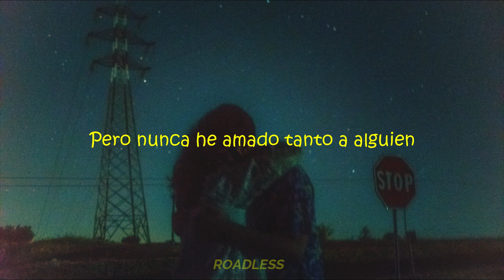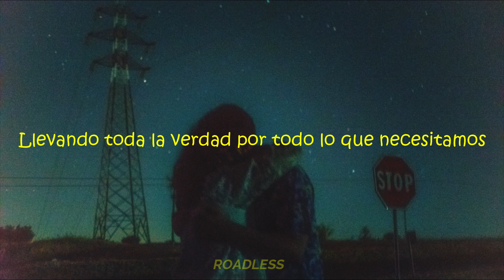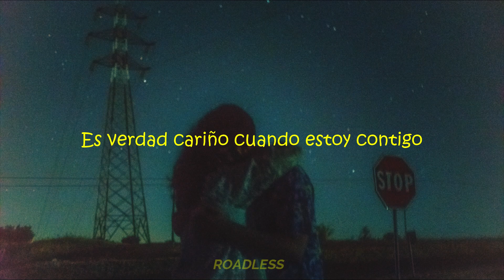Joseph O'Brien - We Could Build A House (Sub Español) |Lyrics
✝ Me :,)